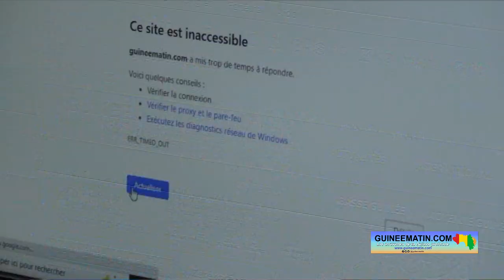Censure de Guineematin : Mamadou Saliou Bah dénonce et demande aux autorités de rétablir le site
Comme on le sait, depuis 53 jours, l’accès au site d’informations générales Guineematin.com est restreint en République de Guinée. Cela est fait sans aucune décision administrative ou judiciaire. Mamadou Saliou Bah dénonce cette censure du média en ligne et demande aux autorités de le rétablir